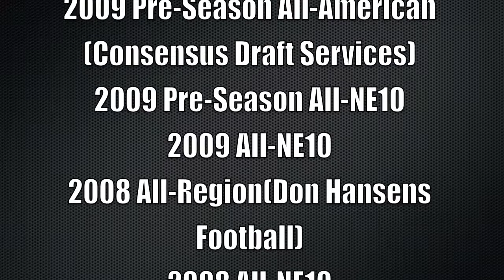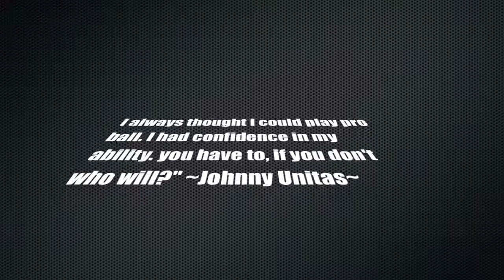James Economou highlight film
Couldnt use the movie with music so had to upload it with out